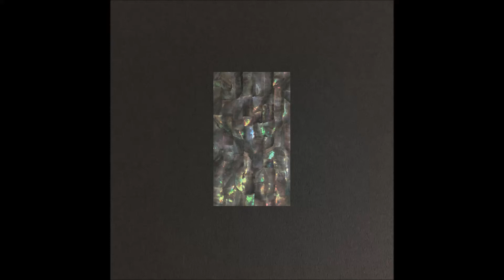Xanexx - Swaying Lights (Refracted Remix) [SPV002]